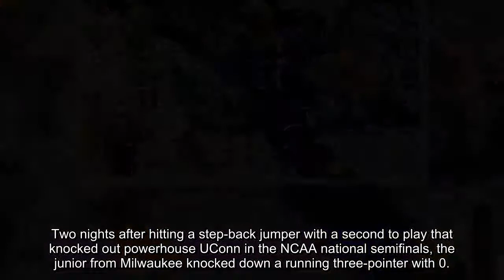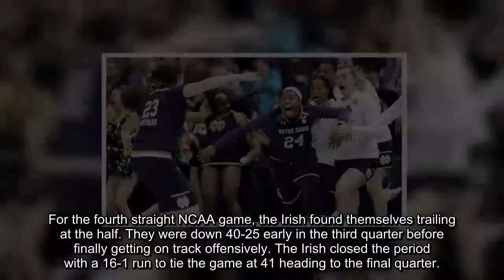Notre Dame buzzer-beater stuns Mississippi State in NCAA women's title game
Arike Ogunbowale did it again.
Two nights after hitting a step-back jumper with a second to play that knocked out powerhouse UConn in the NCAA national semifinals, the junior from Milwaukee knocked down a running three-pointer with 0.1 seconds remaining to give Notre Dame a 61-58 victory over Mississippi State and win the program's second national title, 17 years to the day after the Fighting Irish won their first.
"It just felt right," said Ogunbowale, who scored 14 of her 18 points in the second half. "I practice late-game all the time. I just ran to Jackie [Young] and said, 'Throw it to me, throw it to me."'
Ogunbowale, who scored 27 points in Friday's epic semifinal win over the Huskies, earned most outstanding player honors for the tournament.
Ogunbowale said of her winning shot, "It just felt right."
  (AP Photo/Ron Schwane)
Notre Dame had been to the championship game in 2011, 2012, 2014 and 2015, falling short each time. But this version of Muffet McGraw's squad refused to lose, and the run was even more improbable because the Irish lost four players over the season to ACL injuries.
"It's Easter Sunday, and all the Catholics were praying for us," said McGraw, who was wearing floral shoes in honor of the holiday.
Her team pulled off the biggest comeback in title game history, rallying from a 15-point deficit in the third quarter and a five-point deficit in the final 1:58.
Marina Mabrey hit a 3-pointer from the wing and then Young had a shot in the lane to tie it.
After Teaira McCowan missed a layup with 27.8 seconds left, both teams turned the ball over. McCowan then fouled out of the game stopping an Irish fastbreak and set up the final 3 seconds.
After Ogunbowale's clutch shot, the officials huddled and put one-tenth of a second on the clock. A couple of Mississippi State players had already headed for the locker room, while Notre Dame players celebrated.
The court was cleared, and Mississippi State tossed a futile inbounds pass into the lane as the buzzer sounded, starting a wild celebration among the Irish faithful who were part of the sellout crowd in Columbus, Ohio. Many of the Notre Dame alums who were on teams that had fallen just short of winning a title were there to enjoy it, including Natalie Achonwa, Natalie Novosel and Becca Bruszewki.
For the fourth straight NCAA game, the Irish found themselves trailing at the half. They were down 40-25 early in the third quarter before finally getting on track offensively. The Irish closed the period with a 16-1 run to tie the game at 41 heading to the final quarter.
The Irish (35-3) were buoyed by severe foul trouble by Mississippi State that saw all five of its starters with three fouls in the third quarter.
It didn't look good for the Irish in the first half. After getting out to a 12-6 lead with 3:41 left in the opening quarter, Mississippi State outscored Notre Dame 24-5 the remainder of the half. The Irish went just over 8 minutes without a point, missing seven shots and committing five turnovers during the game-changing run.
At the same time, the 6-foot-7 McCowan and Victoria Vivians were powering the Bulldogs offense. McCowan got the burst going with five straight points and Vivians capped it with the final six points to give the Bulldogs a 30-17 lead at the half.
Vivians finished with 21 points and McCowan 18 to go along with 17 rebounds to lead the Bulldogs (37-2).
The Irish had just three points in the second quarter, setting an NCAA Tournament record for the fewest points in a period. That was five less than the previous mark for futility set by Syracuse in 2016 against UConn.
It didn't matter in the end as Notre Dame found a way to rally, just as they had done all season.
"This team is relentlessly driven," said Jess Shepard, who scored 19 points to lead the Irish. "We've been down multiple times this year, but nobody stops us."
This was McGraw's 800th win at Notre Dame and the 888th of her career.